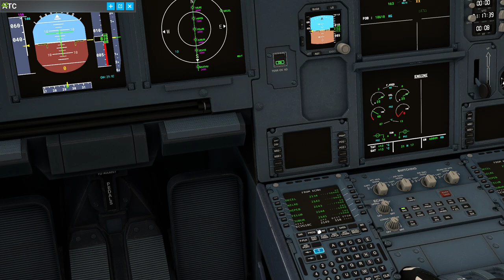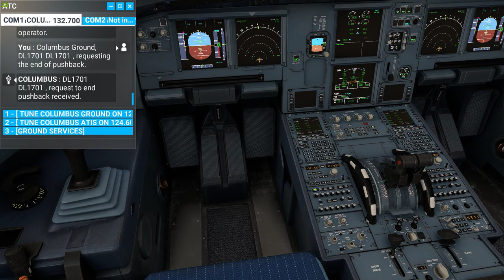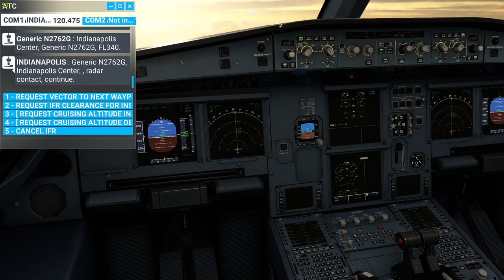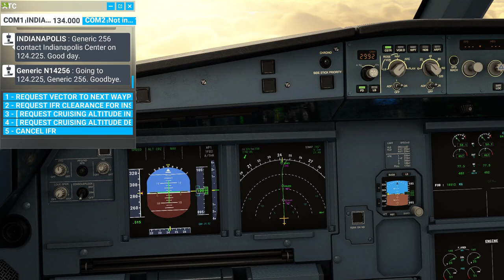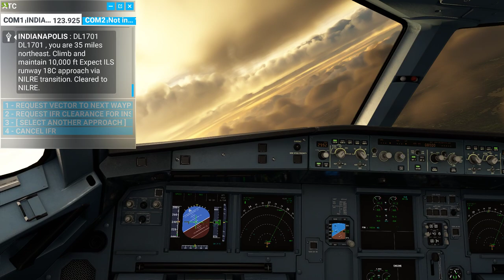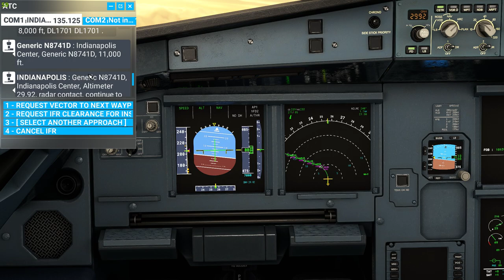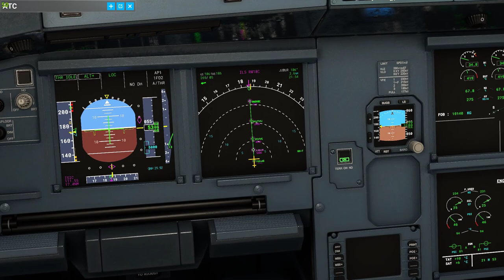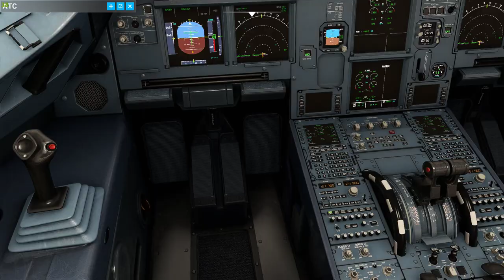Columbus, OH - Cincinnati, OH Full Flight Cockpit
Columbus, OH - Cincinnati, OH Full Flight Cockpit A320neo
Microsoft Flight Simulator 2020